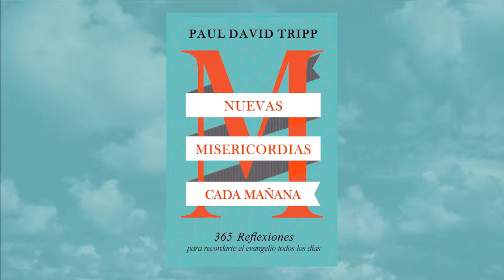NMCM - 8 Abril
Dios usa la ilustración de la alimentación física para apuntar de
forma universal al hambre espiritual. La vida se trata de lo que
buscamos que  nos llene.

Amazon España